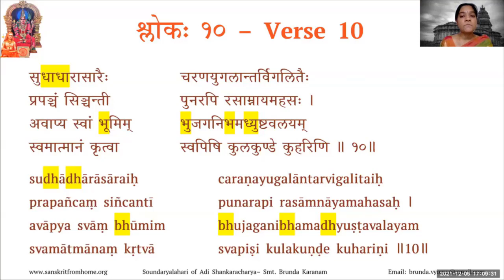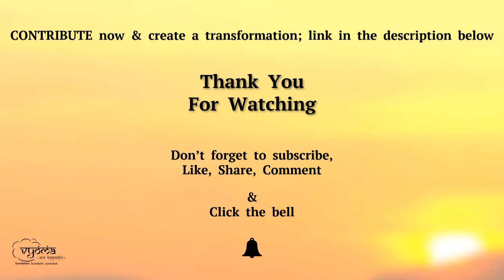01 | Recitation of Verses 1 to 10 | Learn to Chant Soundaryalahari | Smt. Brunda Karanam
Recitation of Verses 1 to 10 have been done in this video.

00:00 - Verse 1
00:40 - Verse 2
01:14 - Verse 3
01:46 - Verse 4
02:23 - Verse 5
02:59 - Verse 6
03:37 - Verse 7
04:12 - Verse 8
04:49 - Verse 9
05:26 - Verse 10